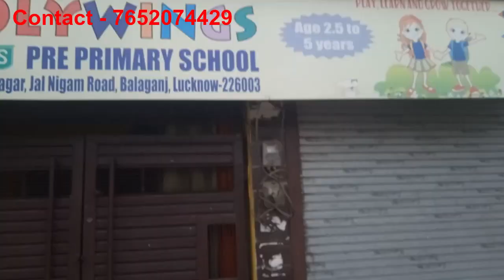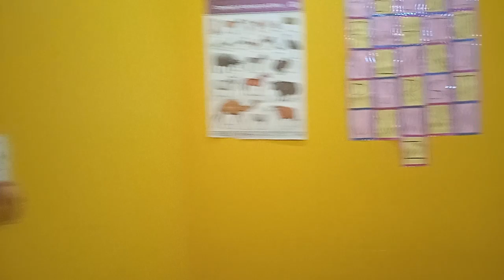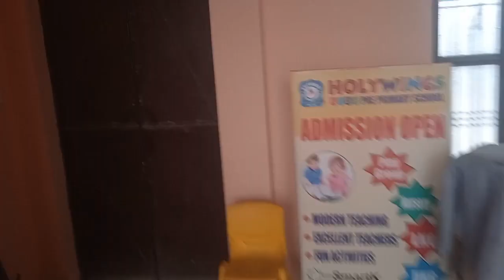1200 स्क. फिट का दो मंजिल मकान बिकाऊ है । बालागंज, हरिनगर चौराहे पर लखनऊ में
1200 Sq Fit G+2 House for sale. Hari Nagar Chouraha, Balaganj, Lucknow
Total Corpet area 2900 Sq. Fit. with 6 Toilet, 8 Big Rooms, 3 Hall, and 1 shop, on Hari Nagar Chouraha, on 30 fit wide road
for commercial and residencial use
Price - 98 Lacs only